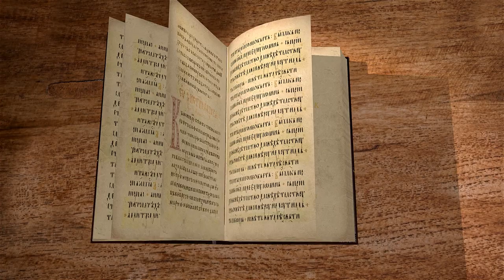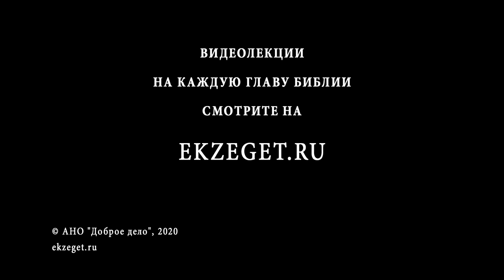1-е Послание к Коринфянам. Глава 1. "Мы проповедуем Христа распятого". Священник Антоний Лакирев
Начинаем чтение 1-е Послания к Коринфянам Святого Апостола Павла с иереем Антонием Лакиревым. Читаем 1 главу.

Первая глава начинается с приветствия апостола Павла церкви в Коринфе. Он благодарит Бога за данную им благодать и увещевает их, чтобы между ними не было разделений, говоря «разве разделился Христос»?
 Апостол говорит о распятом Христе, Который есть сила Божия и премудрость Божья.